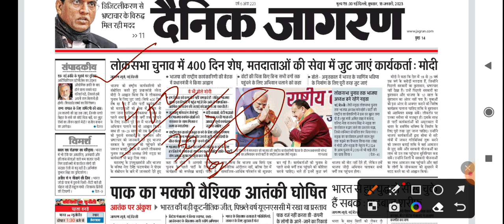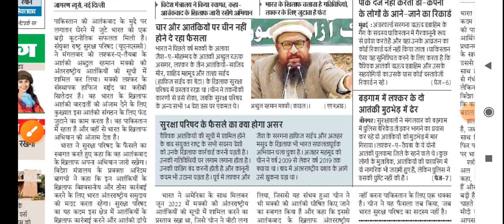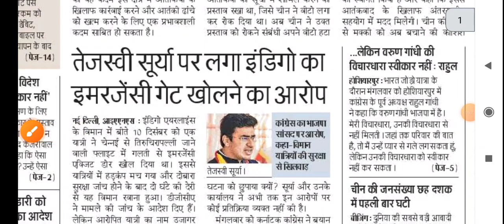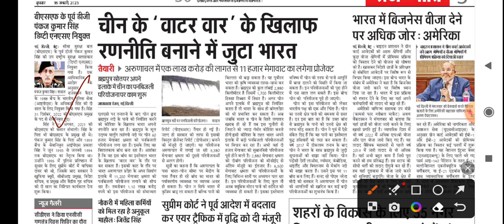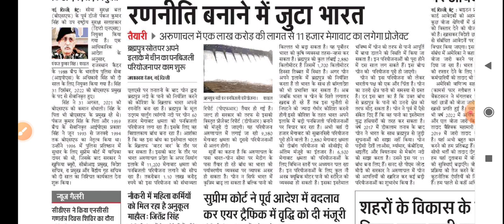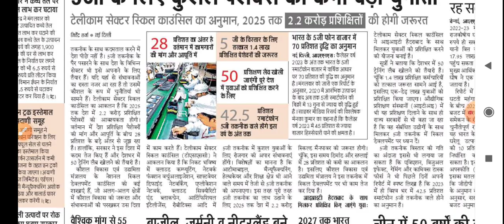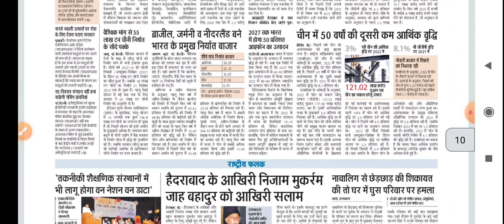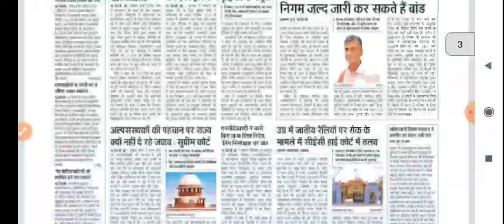18 January 2023 Dainik Jaagran Newspaper Analysis